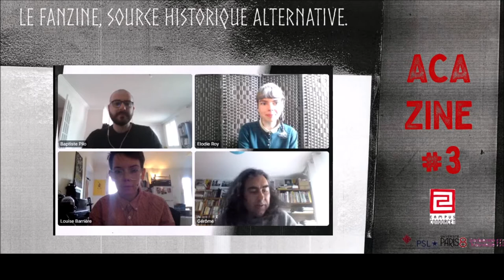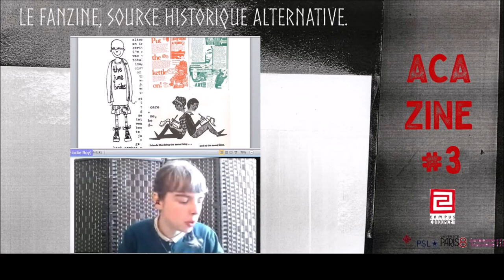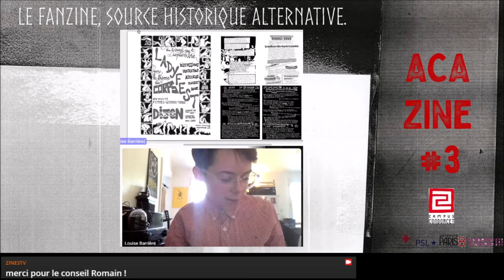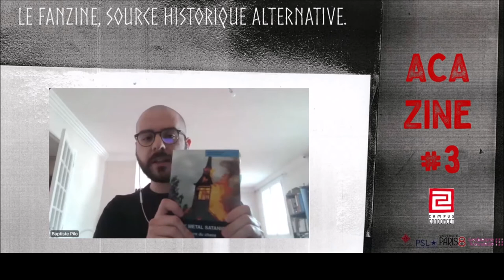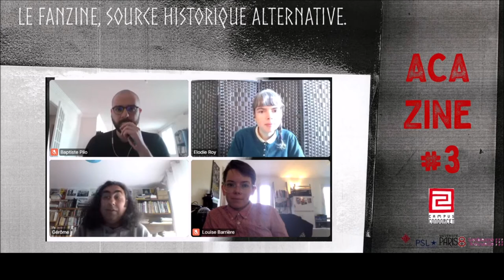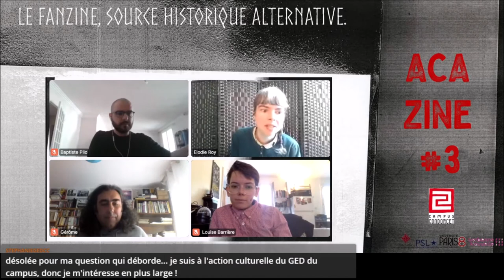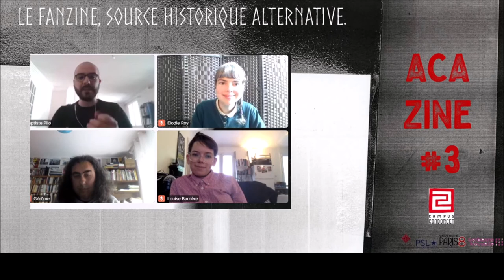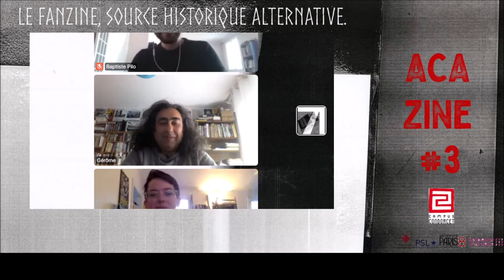ACAZINE #3 - Fanzines et musiques populaires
Le troisième atelier Acazine organisé par le Campus Condorcet est consacré au fanzine comme source historique alternative. Les communications seront focalisées sur l'exemple des musiques populaires.

INTERVENTIONS :
"Etudier la scène indie pop britannique des années 1980 à travers les fanzines" - Elodie Roy (Newcastle University)

"Le fanzine comme média des festivals queer punk européens" - Louise Barrière (Université de Lorraine)

"L'étude du black metal en Norvège à travers les fanzines" - Baptiste Pilo (Université Rennes 2)

Modération : Gérôme Guibert (Université Sorbonne Nouvelle), Samuel Etienne (EPHE-PSL)

Le projet ACAZINE a pour objectif d’étudier la place du fanzine comme outil de recherche en sciences humaines et sociales. À ses origines, le fanzine est une publication créée par des amateurs passionnés, des « fans », autour d’un objet culturel particulier (science-fiction, bande dessinée, musique, cinéma…). Au fil du siècle passé, cet objet médiatique banal, fabriqué et distribué avec les moyens du bord, s’est hybridé, une fraction se libérant de sa dimension passionnelle pour devenir un vecteur littéraire singulier, un objet plastique contemporain, ou un média alternatif ancré dans les cultures populaires et dont il peut en constituer aujourd’hui une source d’archives inédites. Depuis le milieu des années 2010, le fanzine apparaît également dans le milieu universitaire comme un nouvel outil de recherche et de communication scientifique – le terme acazine pour academic zine a d’ailleurs été proposé pour désigner ces fanzines de recherche, édités notamment lors de conférences portant sur le mouvement punk.